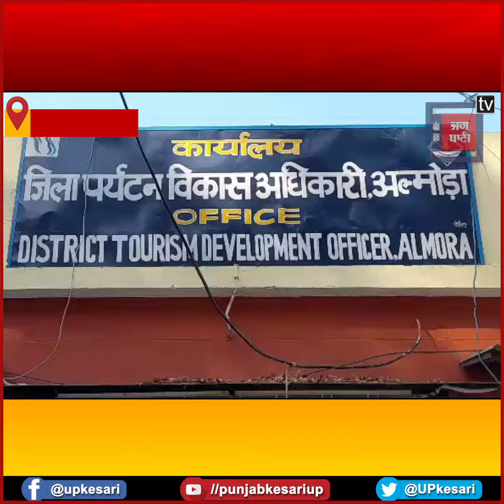पहाड़ की शांत वादियों में होम स्टे का आनंद उठा सकेंगे लोग, जानिए क्या है खास...